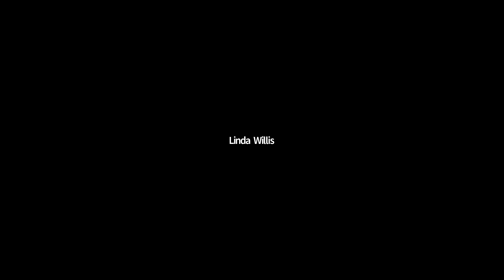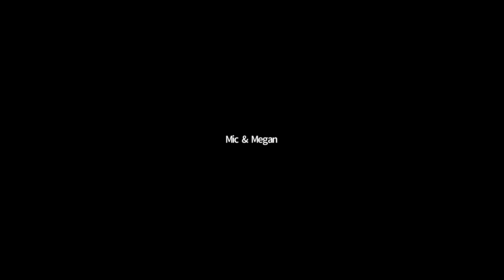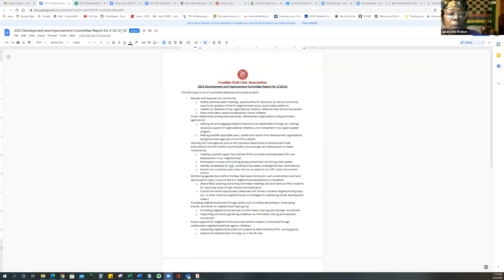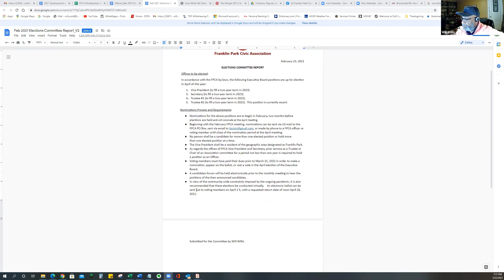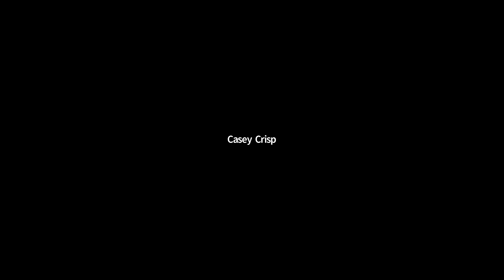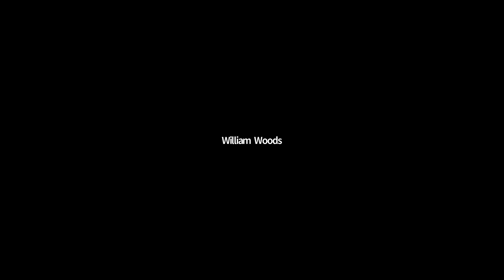FPCA Monthly Meeting - February 2021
This is a video recording of the Zoom meeting of the Franklin PArk Civic Association (FPCA) for February 23, 2021.  Copies of the agenda , meeting minutes and online presentations from that meeting can be accessed